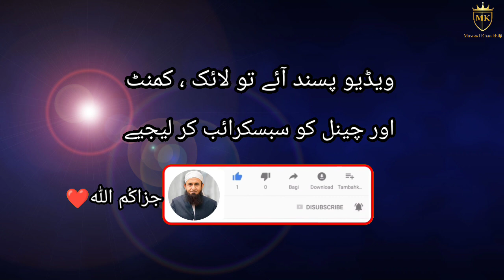Large Whale 🐳 found dead by Sea 🌊.27 November 2022.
on 27 November 2022 in South Africa a large Whale  🐋 was found dead by the Strand Beach 🌊.